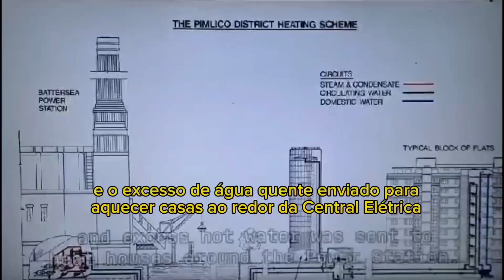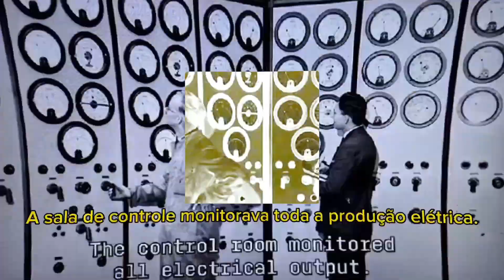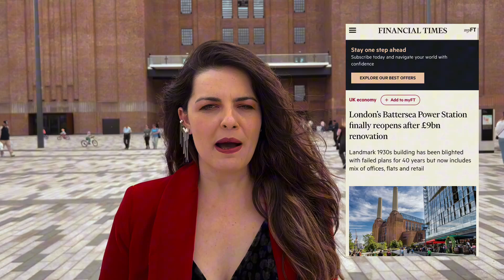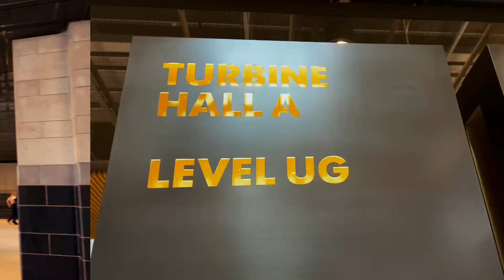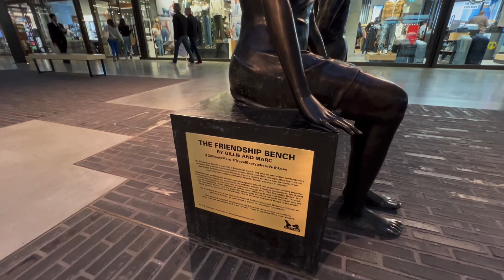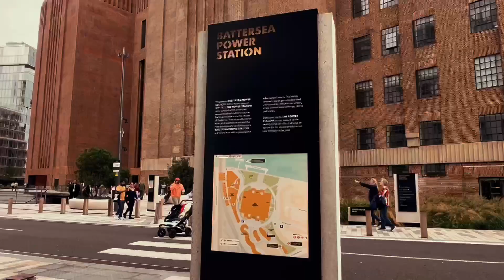O que fazer em Londres: Battersea Power Station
A Battersea Power Station, que antes era uma usina elétrica, é agora um shopping e tem atraído muitos turistas.

Da estação de energia à transformação em um espaço luxuoso, dividido entre um shopping e apartamentos de alto padrão, o Battersea Power Station é um edifício que goza de proteção como patrimônio histórico da Inglaterra.

Durante as décadas que se estenderam de 1930 a 1980, essa central de energia desempenhou um papel crucial em Londres, abastecendo cerca de um quinto da cidade com eletricidade. Até mesmo locais emblemáticos como o Parlamento e o Palácio de Buckingham dependiam do fornecimento de energia proveniente dessa estação.

No entanto, nos anos 1980, o Battersea Power Station encerrou suas operações e suas portas permaneceram fechadas até 2012. Nesse período, a área ao seu redor ficou marcada pelo abandono e pelo aspecto desolado. No entanto, após a aquisição do Battersea em 2012, toda a região foi revitalizada de forma abrangente e, agora, o local abriga residências de luxo e a usina é agora um shopping.

Battersea Power Station foi cenário da capa do álbum "Animals" de 1977 do Pink Floyd, que apresentava um porco sobrevoando a estação de energia. Também é presente no filme Help! de Beatles.

Nos acompanhe nesse passeio em Londres, onde você também pode fazer compras e também usufruir de todos os restaurantes e cafés da redondeza.